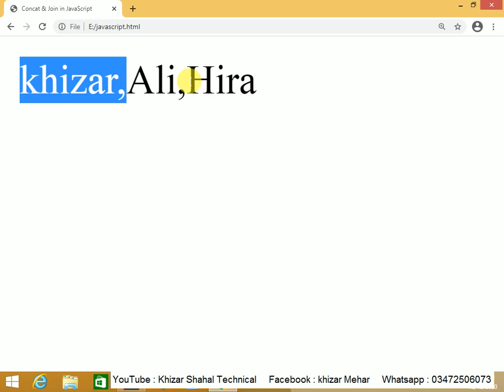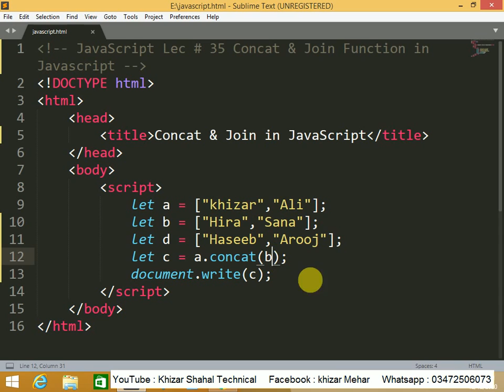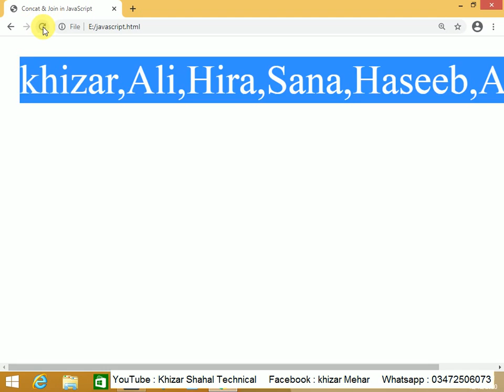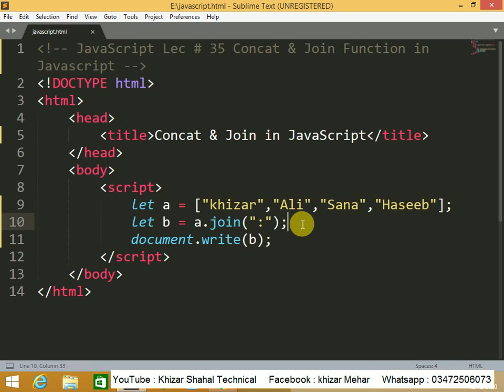Concat & Join Array Function in Javascript Lectures Series Javascript Tutorials For Beginners Urdu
javascript tutorial,
javascript tutorials,
javascript for beginners,
javascript tutorial for beginners,
javascript course,
lectures series,
javascript full course,
javascript basics,
javascript crash course,
javascript programming,
javascript beginner tutorial,
learn javascript for beginners,
javascript beginners,
javascript lectures series urdu,
javascript(programminglanguage),
javascript for beginners 2018,
Javascript,IT